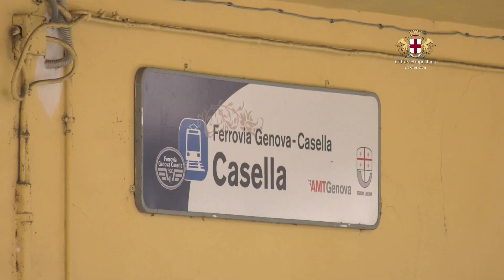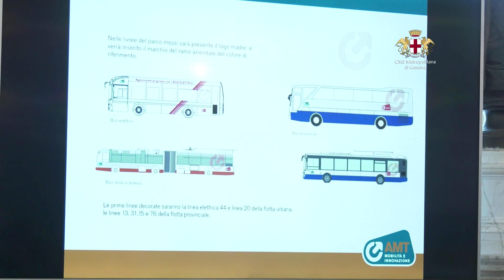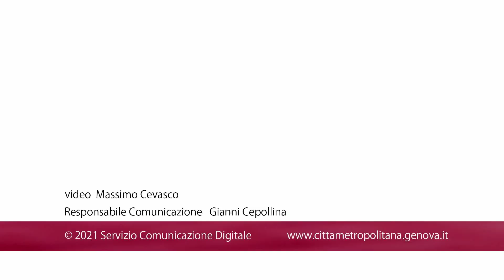Un nuovo logo per l'integrazione del trasporto pubblico urbano ed extraurbano